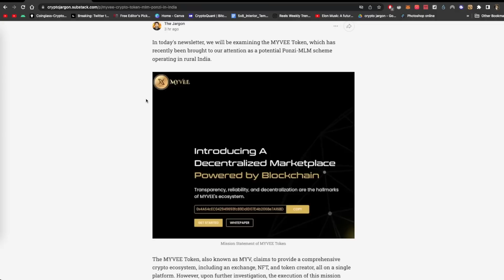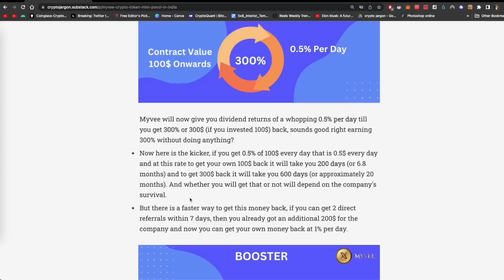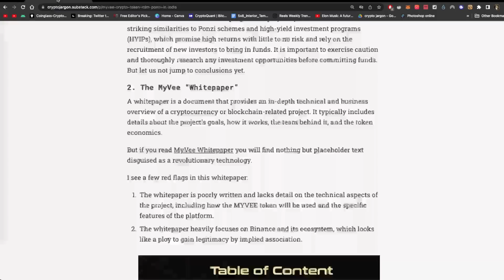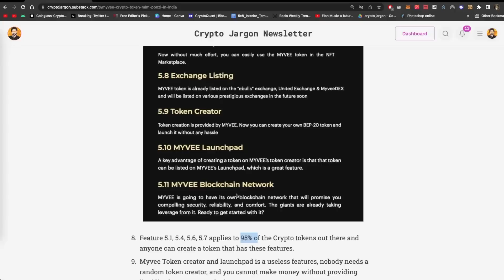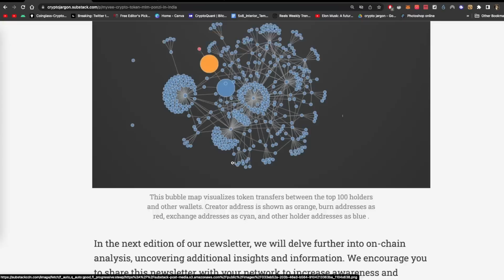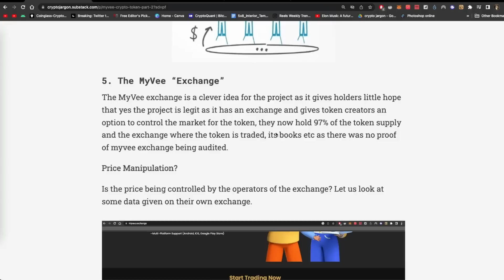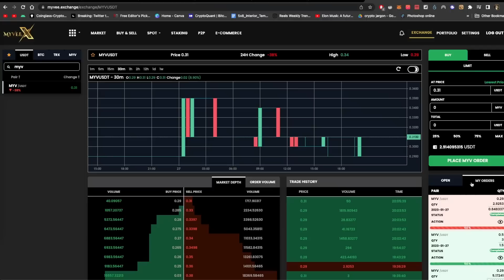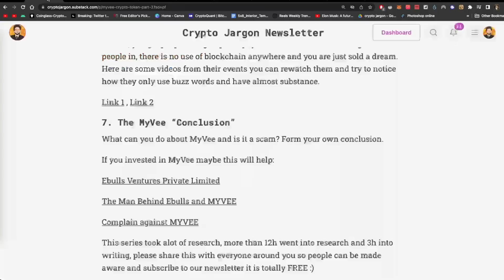MyVEE Token - क्या यह SCAM है? | MYV Crypto Coin ki सच्चाई Withdrawal Thailand Cars | Crypto Jargon